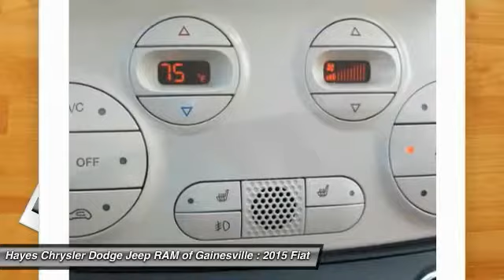2015 Fiat 500 Gainesville GA A13269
2015 Fiat 500 Lounge